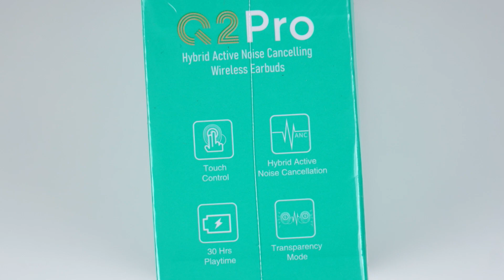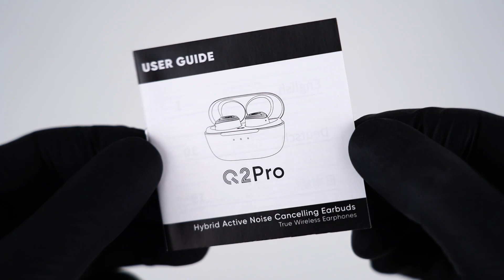SuperEQ Q2 Pro ANC Bluetooth Earbuds Unboxing - ASMR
Today we Xtract and unbox the SuperEQ Q2 Pro ANC Bluetooth Earbuds